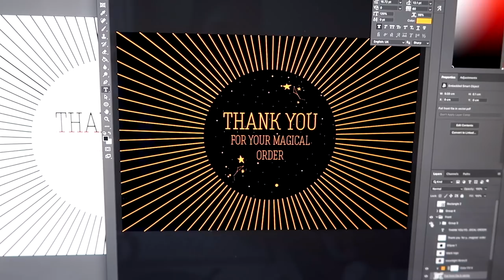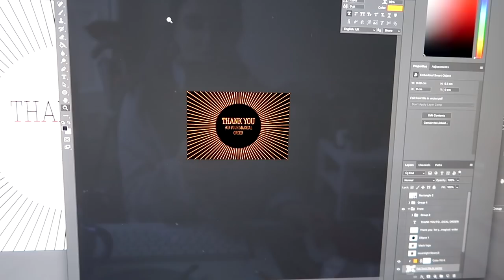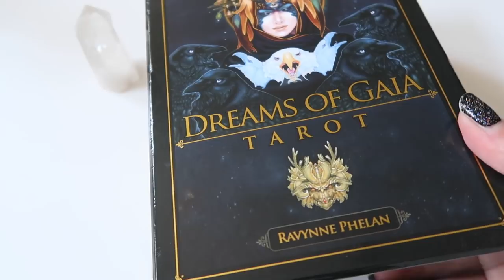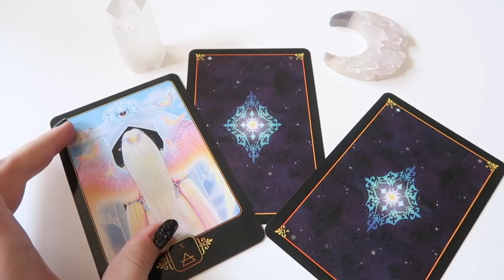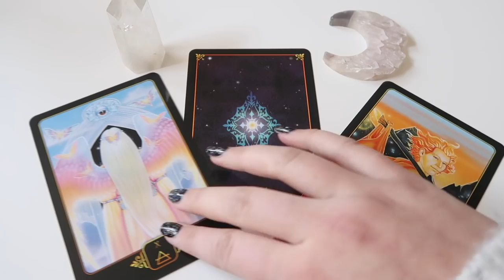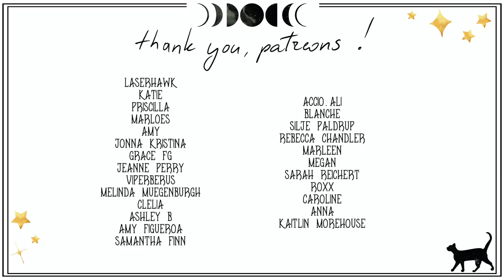Emotional rollercoaster, meeting Leigh Bardugo & Look Fantastic advent calendar | Book Roast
◇ OPEN ME ◇

Hey lovelies!
Let me know how you are in the comments!

Book Roast
Suite 222
12 South Bridge
EDINBURGH
EH1 1DD
Scotland